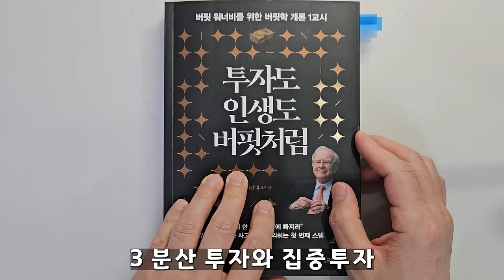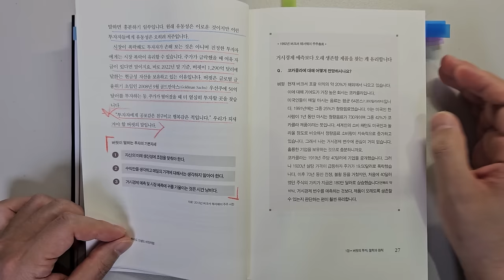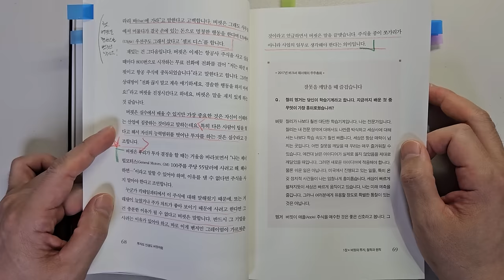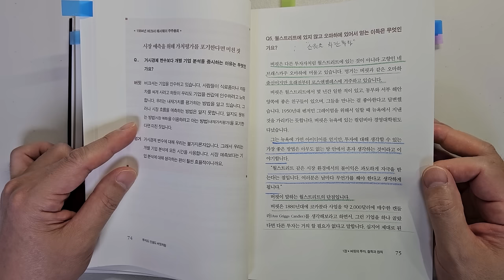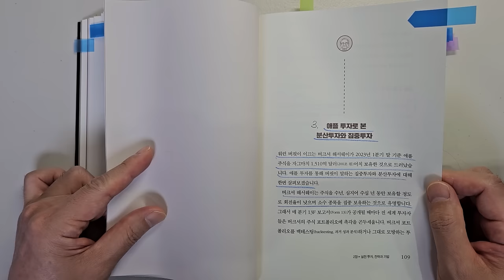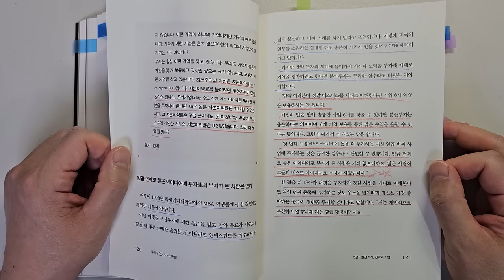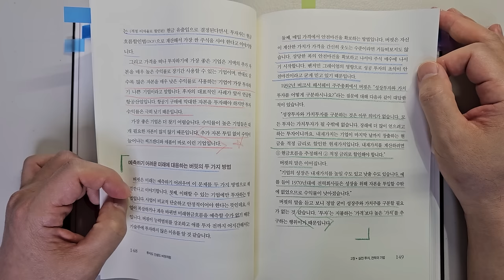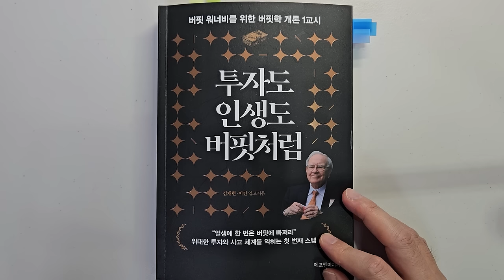워렌 버핏 투자대가가 말하는 주식투자 성공을 위해 가장 중요한 4가지요소 주식|투자|재테크|주식 강의 공부 책 추천 @세상의 모든 책들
주식투자 성공을 위해 가장 중요한 4가지요소 '투자도 인생도 버핏처럼'|지은이 김재현,이건 |출판사 나무의 숲

안녕하세요
이번 시간에는 '투자도 인생도 버핏처럼'를 리뷰하였습니다.

워렌 버핏의 투자 방법과 인생 철학에 관한 내용입니다.

1 투자의 기본 3가지만 기억하라
2 다섯 가지 투자 조언!
3 분산 투자와 집중 투자
4 성상 투자와 가치 투자

바랍니다.

감사합니다.